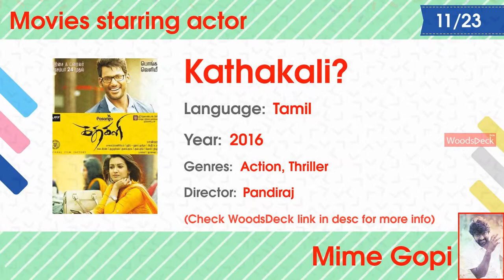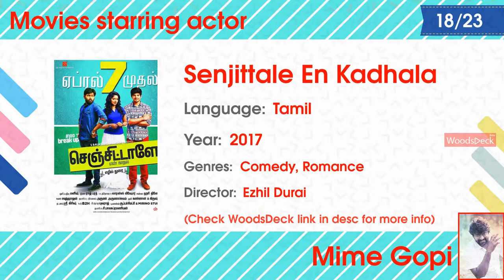Actor Mime Gopi movies list